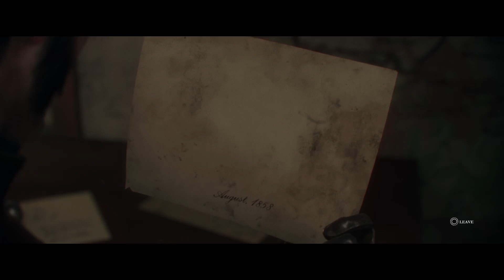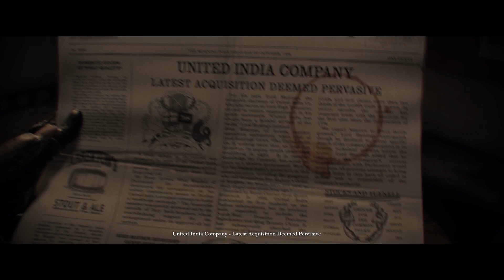The Order 1886 PART6 PS4PRO WALKTHROUGH GAMEPLAY - SAVE LUCAN (FULL GAME)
GRAYSON AND ALICE WENT OUT OF THE HOSPITAL AND MARQUIS WAS THERE AND THEY BOTH WERE SAVE, GRAYSONE WNT TO SAVE LUCAN FROM AN ATTACK BY SAVAGES AND HE DID WHAT HE WAS ASKED TO DO.